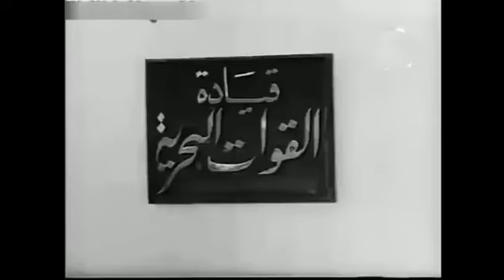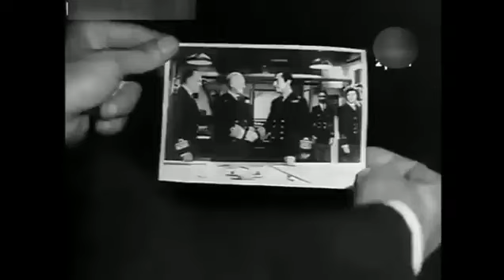حصري فيلم ﺗﺸﻮﻳﻖ ﻭﺇﺛﺎﺭﺓ الجاسوس/Al-Jasoos-Thriller movie| فريد شوقي و عادل أدهم وآن سميرنر انتاج 1964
حصري فيلم ﺗﺸﻮﻳﻖ ﻭﺇﺛﺎﺭﺓ الجاسوس/Al-Jasoos-Thriller movie| فريد شوقي و عادل أدهم  وآن سميرنرانتاج 1964 ‪@Elsahashdrama

فيلم - الجاسوس - 1964 / Al-Jasoos

ضابط بحري (فريد شوقي) من المخابرات استطاع أن يكشف شبكة تجسس لحساب إسرائيل زعيمها (عادل أدهم) ،الذي يعمل خبيرًا بحريًا سابقًا في إسرائيل ،ويدير عمله التجسسي متخفيًا من خلال إدارته لمصنع تحفٍ وأدواتٍ زخرفية بـ(خان الخليلي) ويتمكن من إخفاء حقيقته مع مغنية (آن سميرنر) التي تعمل في الملاهي الليلية وتتصيد الشباب العاملين في القوات المسلحة لاستخدامهم في التجسس على الجيش العربي وأسلحته. وتتعقد الأمور بين الجواسيس والضابط وأجهزة الأمن

ﺇﺧﺮاﺝ: نيازي مصطفى (مخرج)  محمد الهواري (مساعد مخرج ثان)

ﺗﺄﻟﻴﻒ: بدر نوفل (مؤلف)  فريد شوقي (مؤلف)

طاقم العمل: فريد شوقي  عادل أدهم  آن سميرنر  صلاح نظمي  عادل بدر الدين  محمود فرج

هذا الفيلم هو أول إنتاج لـ(فريد شوقي) عن أفلام الجاسوسية